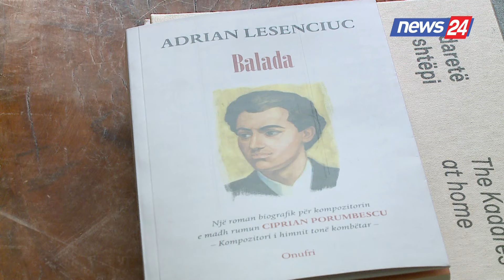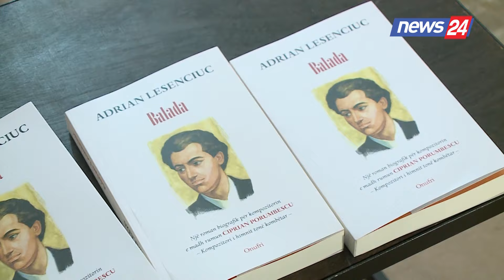Një roman për kompozitorin e himnit shqiptar, detaje nga jeta e rumunit ‘Ciprian Porumbescu’